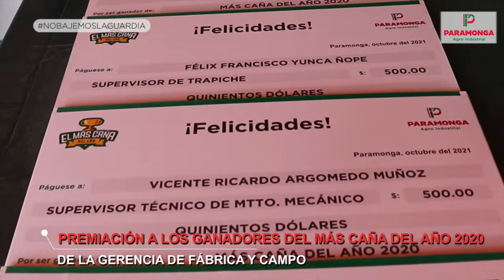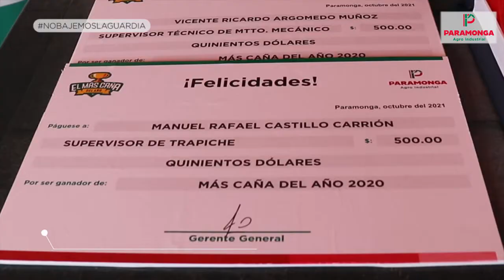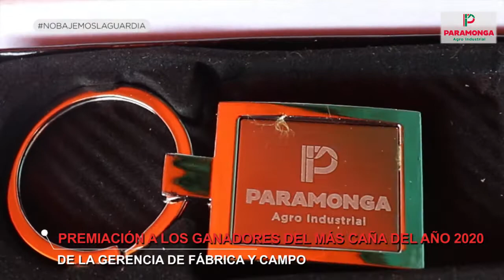PREMIACIÓN A LOS MÁS CAÑA DEL AÑO 2020